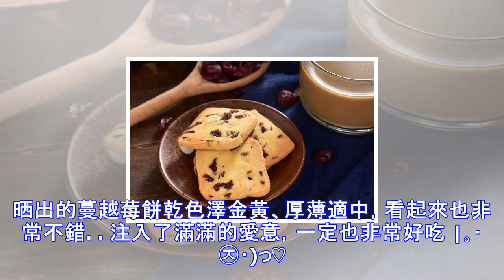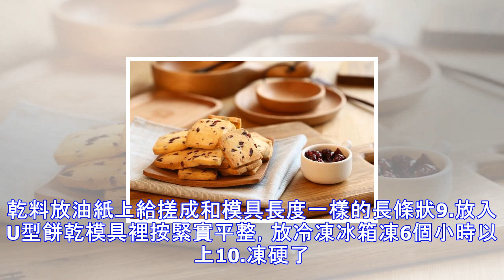「明星同款」愛心蔓越莓餅乾怎麼做 │ 展藝烘焙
就在昨天張傑一早起來為懷孕的謝娜製作愛心蔓越莓餅乾的照片在微博裡被刷了屏。網友們紛紛評論：“傑哥你怎麼那麼棒，娜娜好幸福啊”“好賢惠”“傑哥 好男人啊”……照片中的張傑很專注地切著餅乾，無比溫柔。晒出的蔓越莓餅乾色澤金黃、厚薄適中，看起來也非常不錯。注入了滿滿的愛意，一定也非常好吃 |｡･㉨･)っ♡更重要的是，為心愛的人親手製作一款美味餅乾，也是幸福加倍的一件事啊 o(*￣▽￣*)o♥愛心「蔓越莓餅乾」的這樣做哦 ↓ ▼ 準備材料：1.黃油：200克2.展藝糖霜：150克3.雞蛋：1個4.展藝低筋粉：340克5.展藝蔓越莓幹：100克▼ 製作方法：（參考份量：40塊,烘焙時間參考：15分鐘）1...